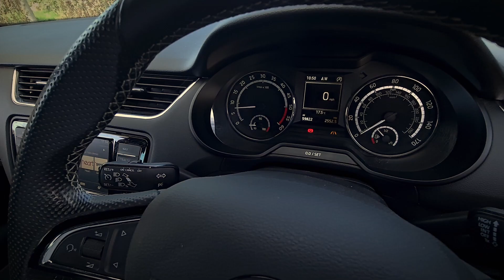How to make any car look epic(Skoda Octavia VRS 2.0 Diesel)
Skoda Octavia VRS 2.0 Diesel
Video make with Samsung Galaxy S20+
DJI Osmo Mobile 3
Monopod 2 meters
ND filter for camera
Music from Uppbeat (free for Creators!):

If you are intrested to make a video for your super car please get in touch :)